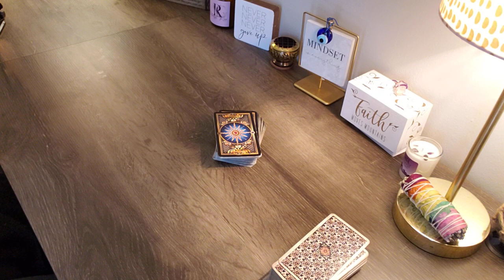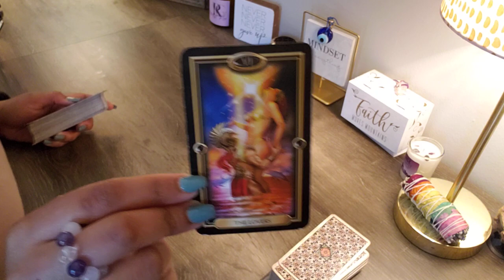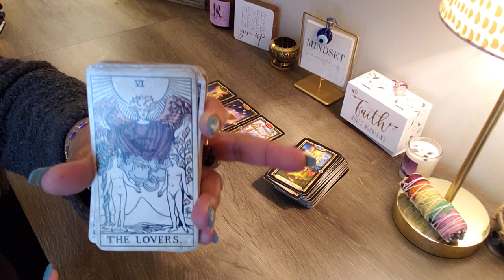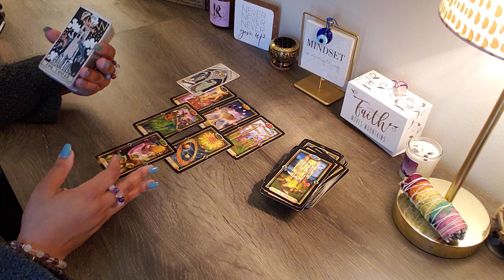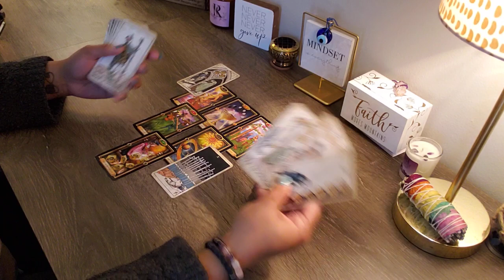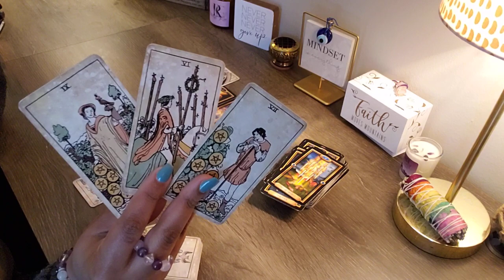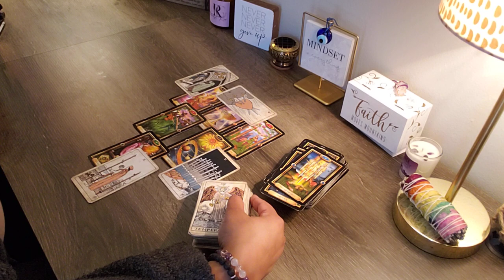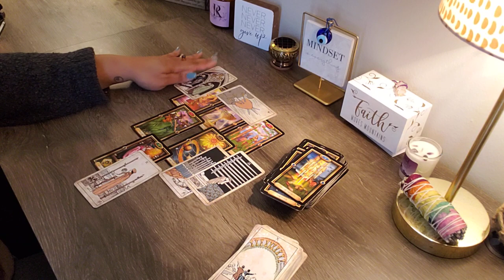GEMINI ♊️ WANTED YOUR “TWIN” TO BE THEIR “LOVER” SO BAD… NOW IT’S A HORRIBLE ENDING BC THEY OWE YOU.